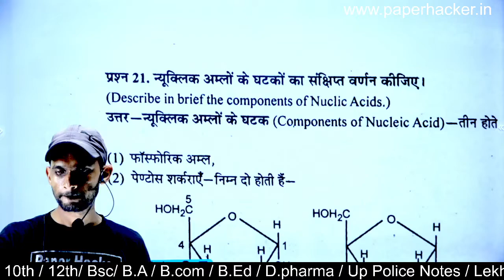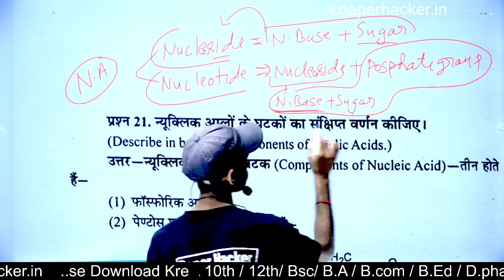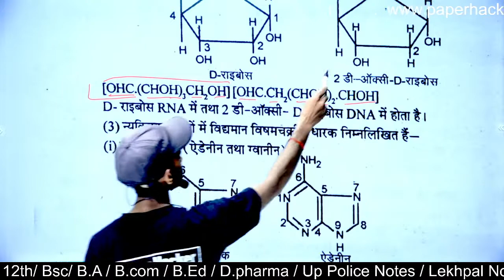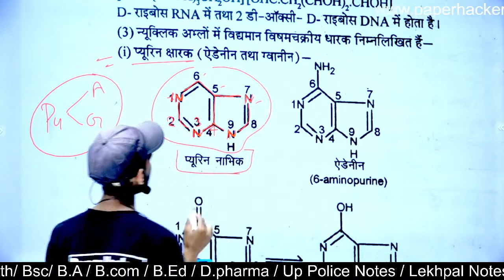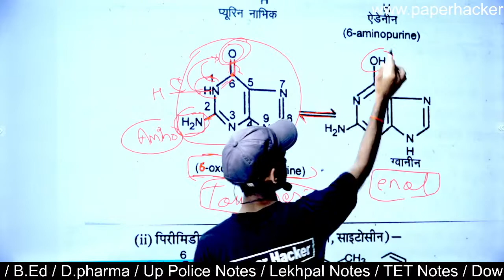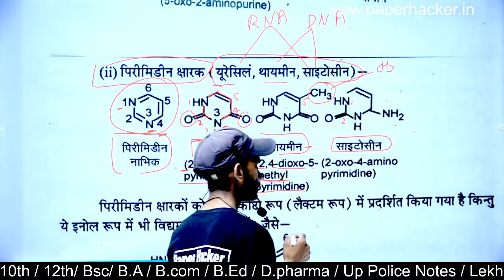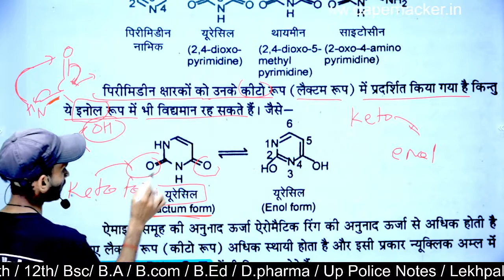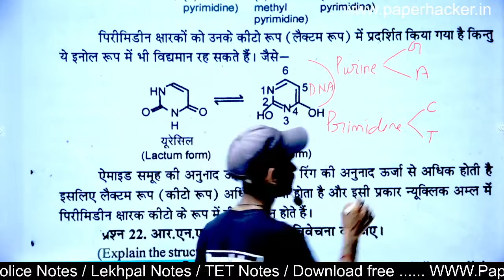न्यूक्लिक अम्ल के घटकों का संक्षिप्त वर्णन| Chemistry Bsc 2nd Semester| Components of Nucleic Acid